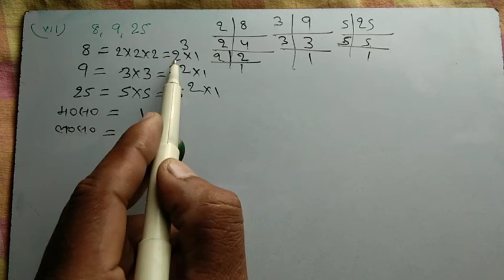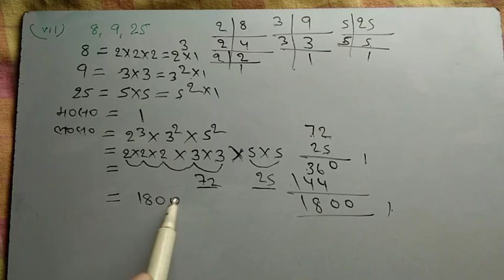Class 10th Bharti bhawan vastik sankhya Exercise 1B Q.no. 4 solved वास्तविक संख्या (Real number),P12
Class 10th Bharti bhawan vastik sankhya Exercise 1B Q.no. 4 solved वास्तविक संख्या (Real number),P12@MathematicsAnalysis @Pankajstudycentre

your quories:-
वास्तविक संख्याएँ कक्षा 10 गणित 1.1
कक्षा 10 गणित
वास्तविक संख्याएँ
वास्तविक संख्याएँ कक्षा 10 गणित
वास्तविक संख्या कक्षा 10
कक्षा 10
प्रश्नावली 1.2 कक्षा 10 गणित
कक्षा 10 गणित पाठ 1 वास्तविक संख्याएँ
वास्तविक संख्या कक्षा 10 प्रश्नावली 1.1
कक्षा 10 गणित पाठ 1
गणित कक्षा 10
कक्षा 10 वास्तविक संख्याएँ
वास्तविक संख्याएं कक्षा 10

bharti bhawan class 10 math solution,
10th class bharti bhawan math solution
bharti bhawan solution
10th class ka math bharti bhawan